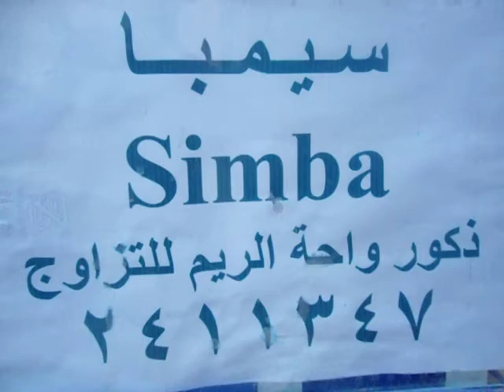واحة الريم لبيع مستلزمات القطط